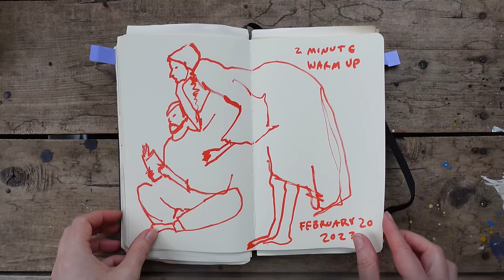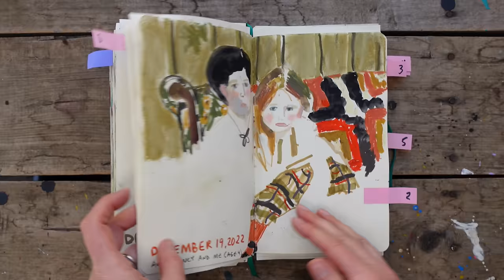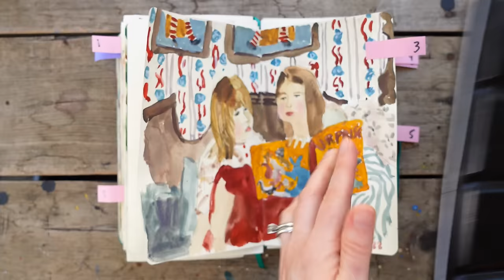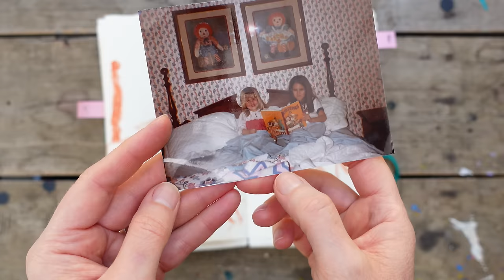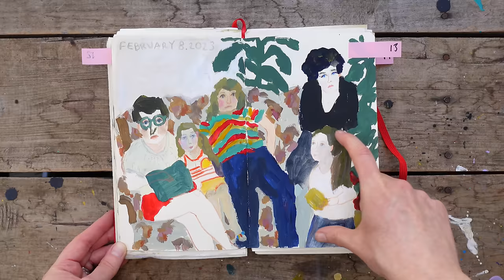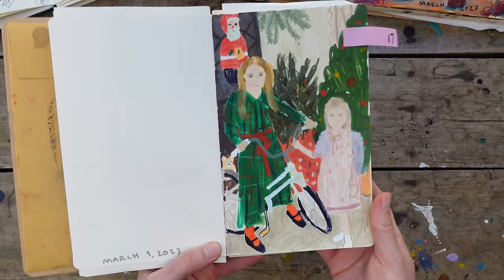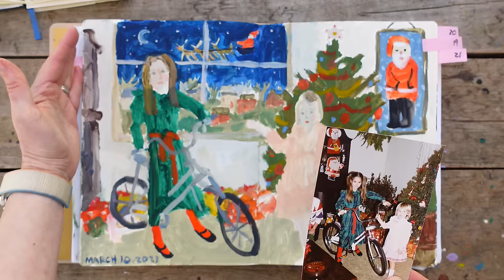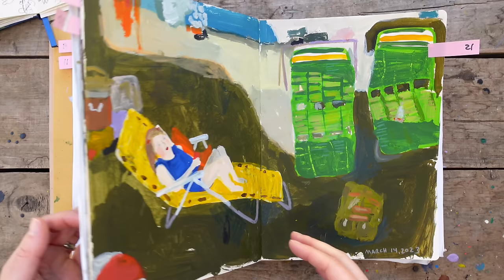Painting From Family Photos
This week I'm sharing with you how I'm using family photos to sharpen my skills as an artist.

PODCAST INTERVIEWS:
Jeanne Oliver: Episode 54: The Lies of Perfectionism with Sandi Hester